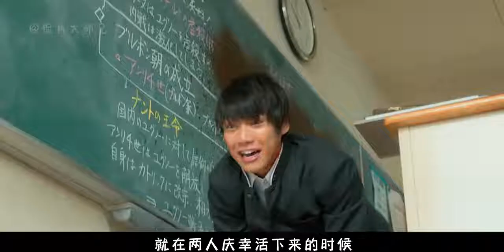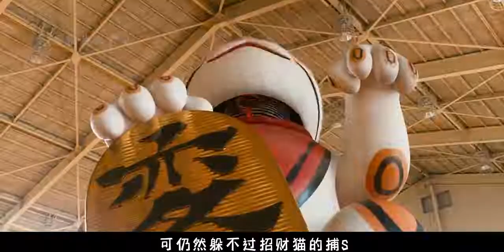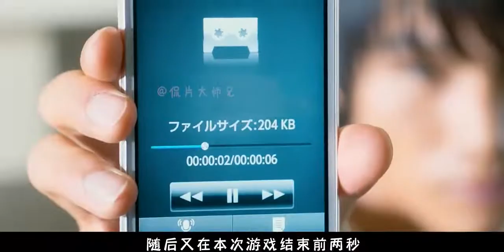National High School Students Are Forced To Play Dead Games The Loser Will Die, Win Straight Flying.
National high school students are forced to play dead games The loser will die, win straight flying faery become God.